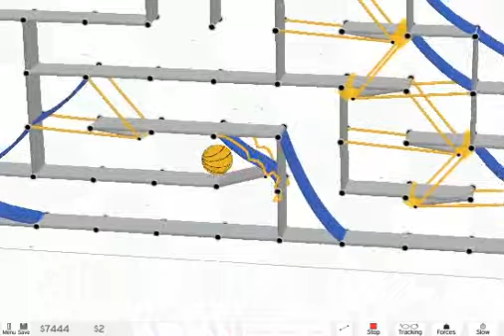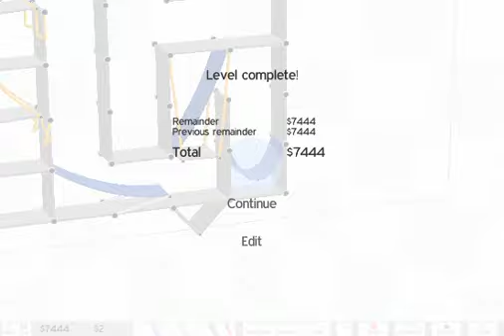Armadillo Run AMAZEING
An armadillo that solves a maze faster and more efficient than a trained asian lab rat xxDD